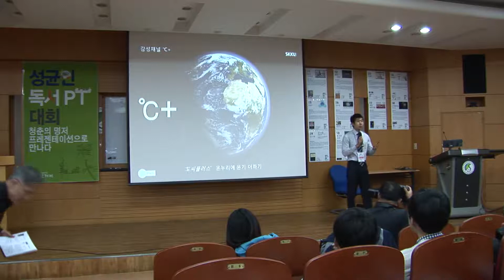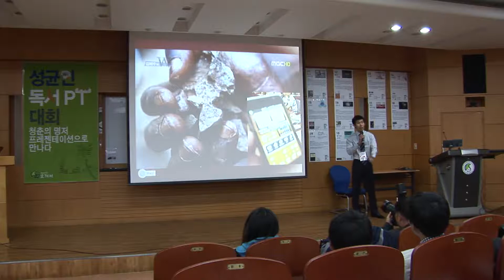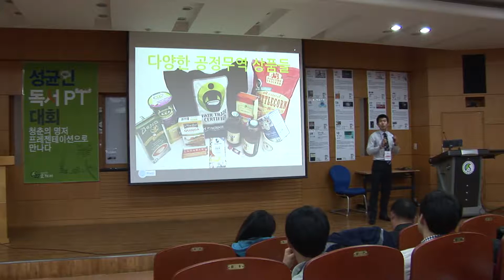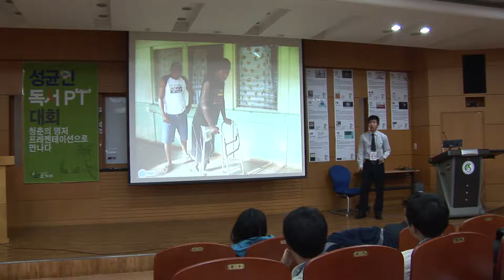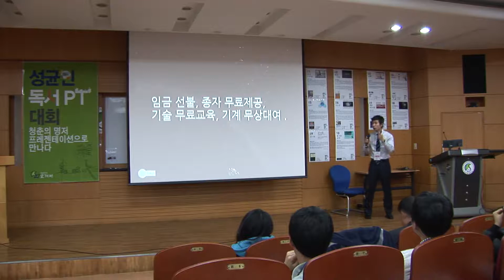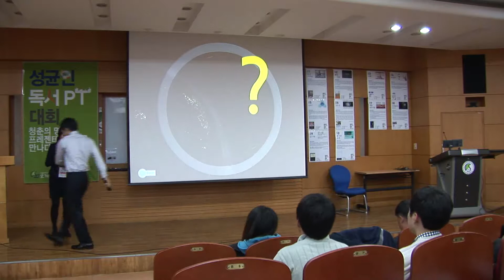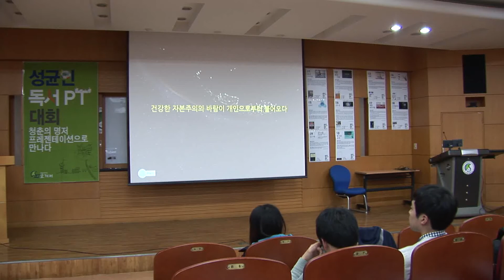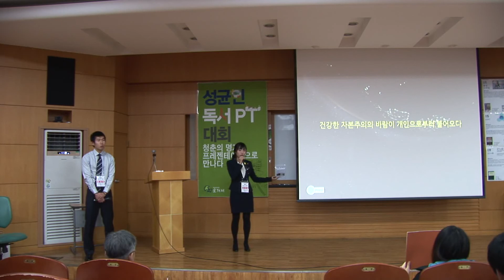나는 세계일주로 자본주의를 만났다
성균관대학교 제1회 독서PT대회 출연영상(도씨플러스팀)